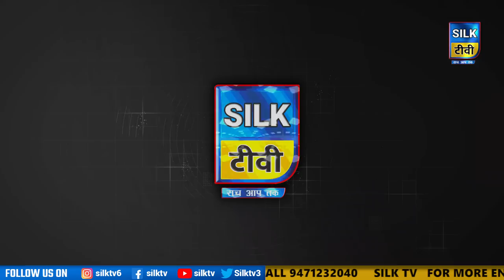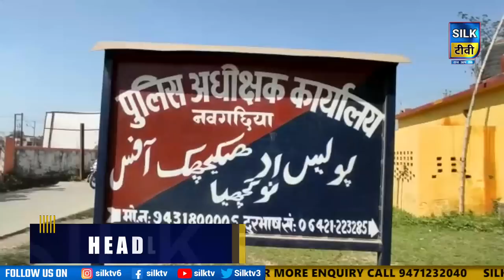SILK TV- जिले की खबरें एक साथ || 05 JUNE 2022